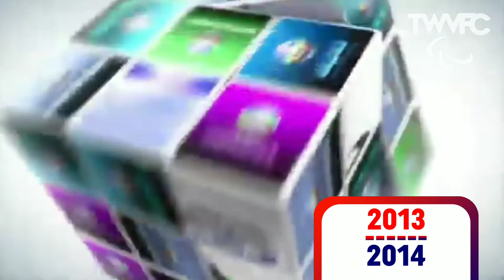Cronologia de vinhetas do "Globo Cidadania"(2011-2014)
Nota 1:O programa foi substituído pelo "Como Será",apresentado pela mesma Sandra Annenberg.

Nota 2:Visual novo dos gc's,créditos,transição e marca d'água?É isso aí!